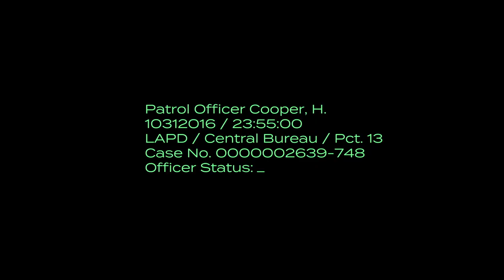"Trespass" Horror Short Film - Crank's Picks Presented by Cranked Up Films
The actions of a trigger-happy cop come back to haunt him.

Directed by Erik LeDrew
Written by Malcolm Badewitz and Erik LeDrew
Starring Robert Gardner, Alec Luis Milewski, Trin Miller